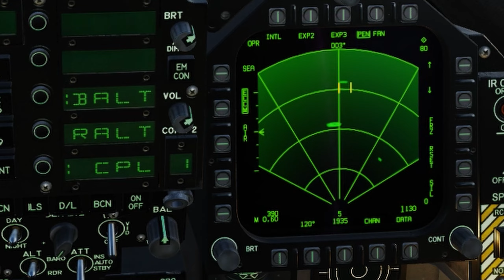RAVEN COMMAND COMBAT SORTIE | HARPOON STRIKE | DCS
Welcome to another Raven Command Combat Sortie - Enemy forces have landed on a nearby island and are setting up and ELINT listening post. A Marine strike package has been put together to remove the threat.

All footage is from Eagle Dynamics Digital Combat Simulator PC Game.

Thank you and see you in the skies.